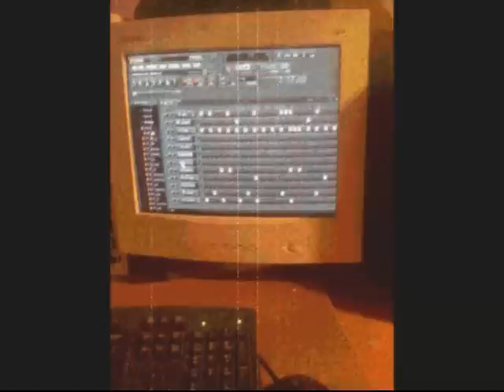D-RAY PRODUCTIONZ ; 2 NEW BEATS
D-Ray on the Tracks .. baton rouge type beats.. get at me for prices on